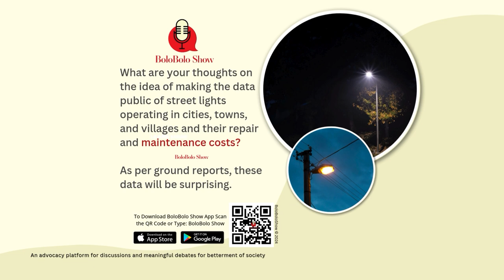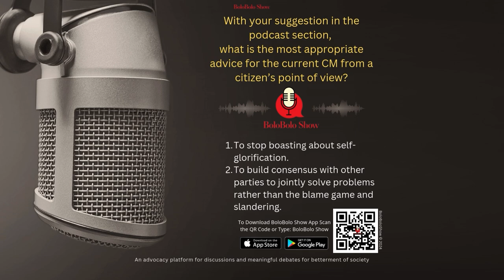What is your opinion?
BoloBolo Show
An advocacy platform for discussions and debates